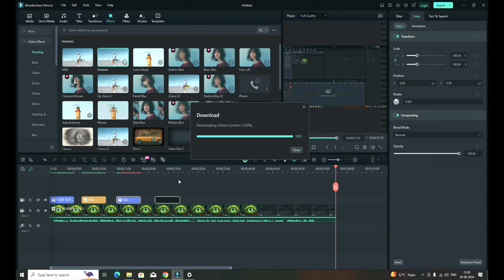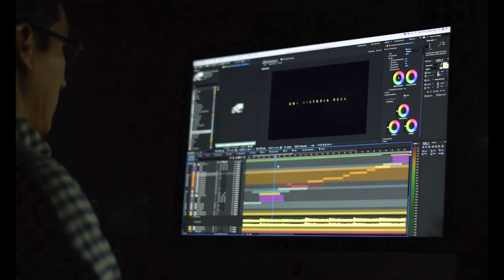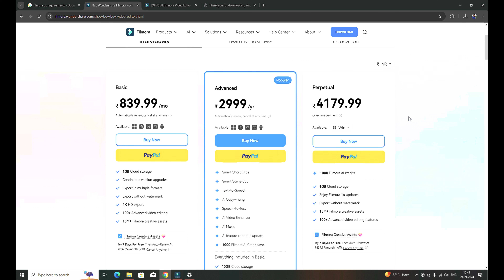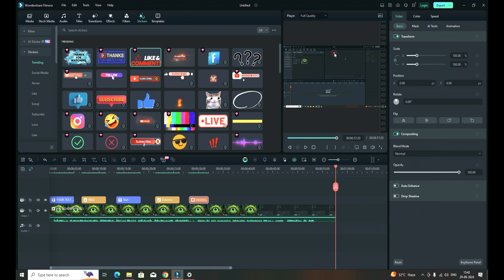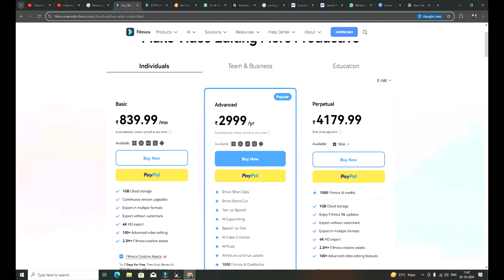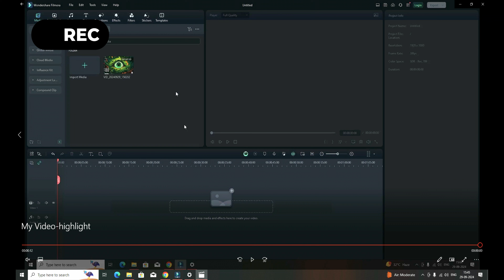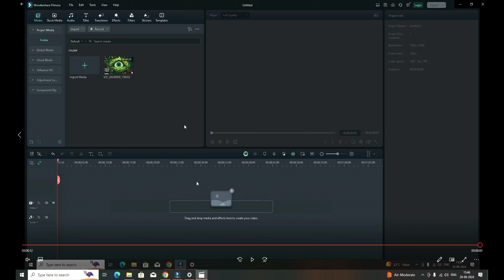Filmora 13 Latest For Pc Installation Guide ! Filmora 13.6 Update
Filmora 13 Latest For Pc Installation Guide ! Filmora 13.6 UpdateJoin this channel to get access to perks:

Other Helping Videos.

○ Camera: Phone Ka Camera
○ Lens: Phone Wala Nahi Hai
○ Microphone : Phone Mic
○ Microphone (Lav): Boya  (Use Sometime)
○ Main Tripod: Hand Made (PVC Pipes)
○ Second Tripod: Kharida Nahi Ja Rha.
○ Light: Sun Light Ya Surya Led
○ Green Screen: Jarurat Nhi Hai.
○  PC-  Bhai Ye Sabd Sunke To Dil Bhar Ata hai.

Regards
🔥H O B O T E C H  H I N D I🔥